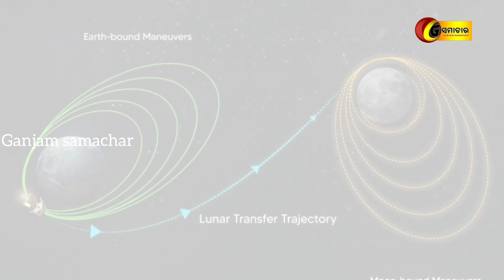"ଚନ୍ଦ୍ରଯାନ-୩ ଲ୍ୟାଣ୍ଡର" ର ସଫଳତା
Ganjam samachar//29//08//2023// "ଚନ୍ଦ୍ରଯାନ-୩" ଲ୍ୟାଣ୍ଡର ର ସଫଳତାberhampur $ganjam